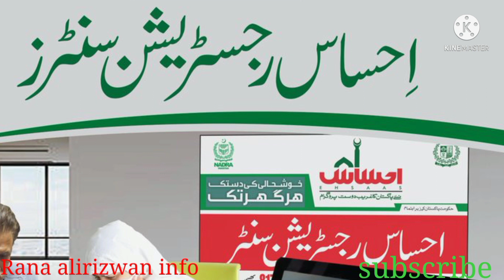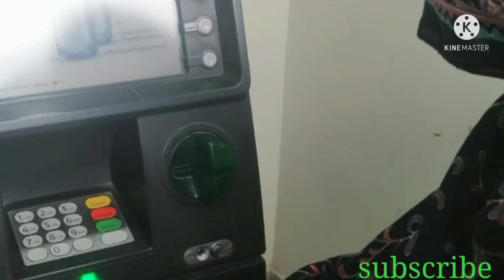احساس کفالت پروگرام میں نااہل افراد کیسے اہل ہو سکتے ہیں۔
ehsaas kafalat program imdad for poor woman family

احساسکفالت_پروگرام میں_کیسےرجسٹریشنکروائیں
# احساس_کفالت_پروگرام_رجسٹریشن_سنٹر

نظیر انکم سپورٹ پروگرام
احساس کفالت پروگرام پاکستان